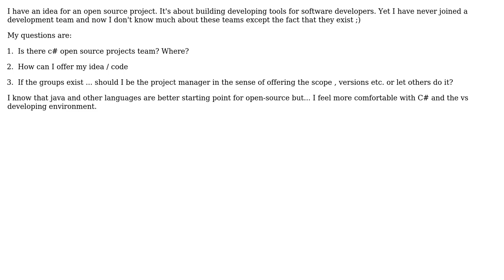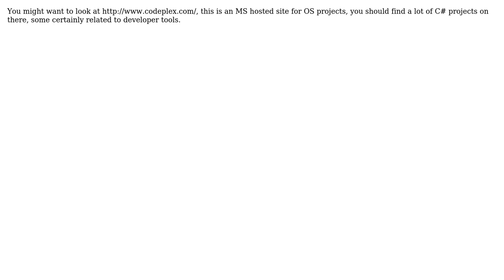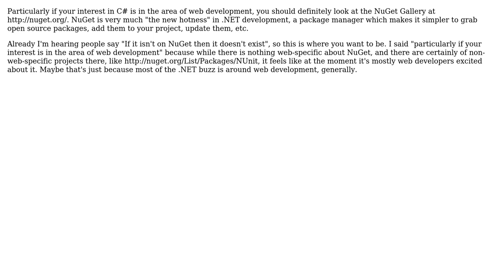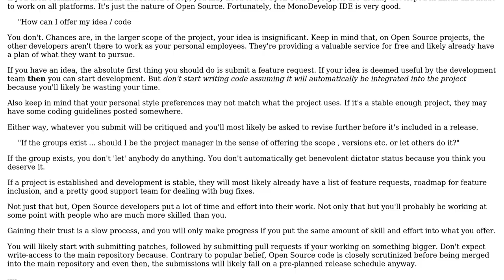Software Engineering: How do I get my open-source idea started? (5 Solutions!!)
Software Engineering: How do I get my open-source idea started?

With thanks & praise to God, and with thanks to the many people who have made this project possible! | Content (except music & images) licensed under CC BY-SA | Music | Images & others | With thanks to user Steve user Evan Plaice user Carson63000 user Caleb user B? user btilly user Asaf and the Stack Exchange Network Trademarks are property of their respective owners. You are responsible for your own actions.